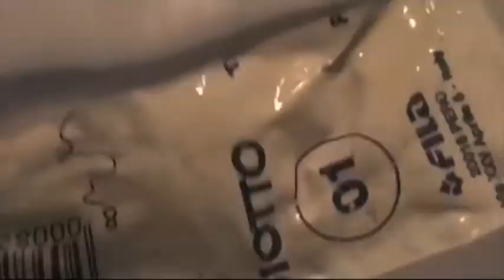Nail Art TUTORIAL 47 • Diamond Flower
ciao ragazze :) questa nail art è stata creata con una ruota di brillantini che mi è stata inviata gentilmente dal sito di bornprettystore.com (Con il codice ANGELL73 avrete uno sconto del 10 % ) sperto vi piaccia e per qualsiasi domanda io sono qui :) un bacione e a presto!

se avete delle richieste su delle nail art non esitate a chiedere!! ciaooooo :D